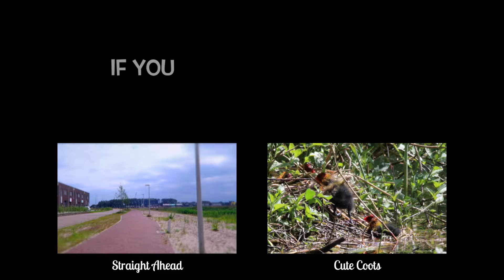Reflective Ditch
Daily Clip #0035
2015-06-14